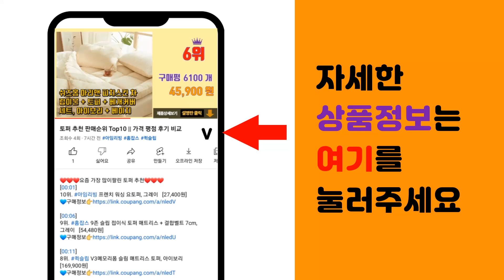플립5케이스 추천 판매순위 Top10 || 가격 평점 후기 비교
❤️❤️❤️요즘 가장 많이팔린 플립5케이스 추천❤️❤️❤️

[00:01]
10위. 엘디엑크스 핑거링 힌지보호 휴대폰 케이스 [16,200원]

[00:06]
9위. 삼성 정품 갤럭시 Z플립5 실리콘 케이스 with 링 EF-PF731 [38,650원]

[00:11]
8위. 삼식이네 Z플립5 제트 플립5 젤리 링 힌지 보호 케이스 [14,180원]

[00:16]
7위. PYHO적용 z플립5케이스 초박형 핑거링 낙상 방지XSJKHY078 [16,680원]

[00:21]
6위. 모란카노 임팩트 디자인 맥세이프 휴대폰 케이스 [21,900원]

[00:26]
5위. 제이콥스타일 카ind 손목 어깨 스트랩 갤럭시 z플립 5 4 3 카드3장 수납 지갑형 핑거 [22,800원]

[00:31]
4위. 카루소 페이즐리 가죽 카드 수납 다이어리형 휴대폰 케이스 [18,900원]

[00:36]
3위. LVEB Z플립5 퀼팅 3메탈 핑거링 가죽케이스2 [22,900원]

[00:41]
2위. 아라리 힌지보호 풀커버 휴대폰 케이스 에어로 플렉스 [24,700원]

[00:46]
1위. 워너프무사 카드지갑 Z플립5 링홀더 케이스+카메라보호필름 [11,900원]